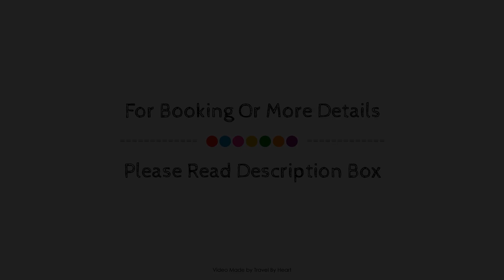Suites Obelisk, Mexico City, Mexico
About Property:
Ideally located in the prime touristic area of Chapultepec-Polanco, Suites Obelisk promises a relaxing and wonderful visit. Offering a variety of facilities and services, the hotel provides all you need for a good night's sleep. Take advantage of the hotel's free Wi-Fi in all rooms, 24-hour front desk, express check-in/check-out, car park, room service. Guestrooms are designed to provide an optimal level of comfort with welcoming decor and some offering convenient amenities like heating, wake-up service, mini bar, balcony/terrace, alarm clock. Take a break from a long day and make use of fitness center, garden. Friendly staff, great facilities and close proximity to all that Mexico City has to offer are three great reasons you should stay at Suites Obelisk.
Searching For
1. Suites Obelisk - Mexico City
2. Suites Obelisk - Mexico City Virtual Tour
3. Suites Obelisk - Mexico City Rooms
4. Suites Obelisk - Mexico City Amenities
5. Suites Obelisk - Mexico City Videos
6. Suites Obelisk - Mexico City Offers
7. Suites Obelisk - Mexico City Deals
Audio Credit:
Track Title: Reasons To Hope
Artist: Reed Mathis